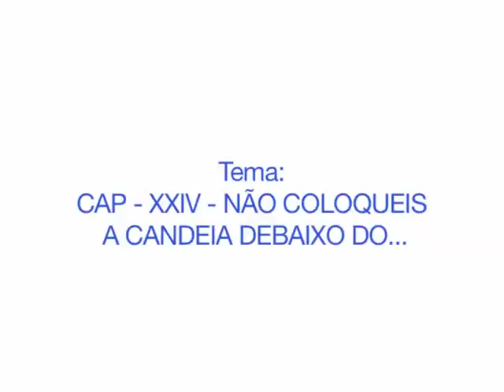CAP XXIV – NÃO COLOQUEIS A CANDEIA DEBAIXO DO... - Palestrante: Ramiro Queiroz (31.10.2015)